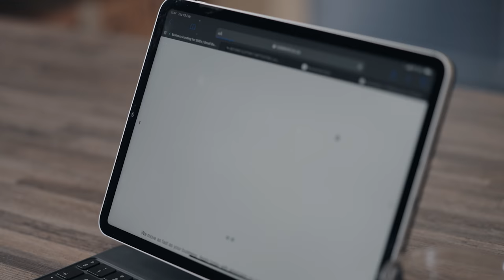Lulalend Journey with Cape Coffee Beans